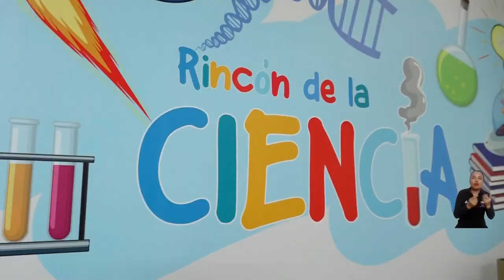En UNIMAGDALENA seguimos creando sinergia y sumando voluntades en favor de Santa Marta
La apropiación de la estrategia ‘Yo Cuento Por Santa Marta’, por parte de diferentes fundaciones y corporaciones, es una de las acciones propuestas por parte de la Universidad del Magdalena, además de la articulación para unir fuerzas y avanzar como ciudad, ad portas de su quinto centenario. Por ello, el Rector Pablo Vera Salazar sostuvo una reunión con líderes de corporaciones, para conocer sus intenciones y estrategias propuestas y juntos, construir la Santa Marta que soñamos.